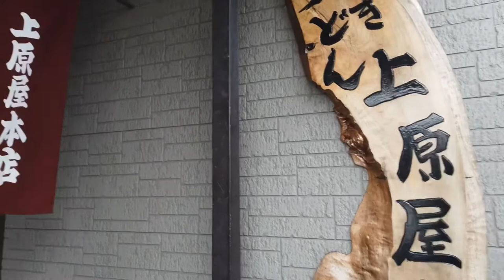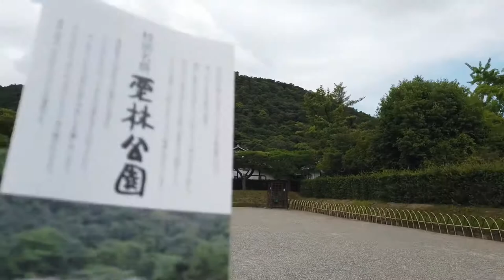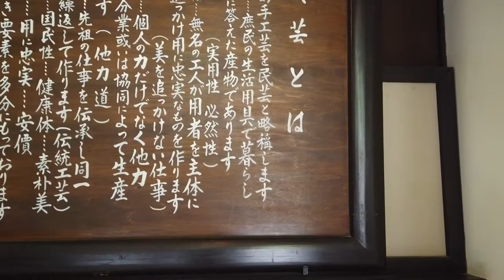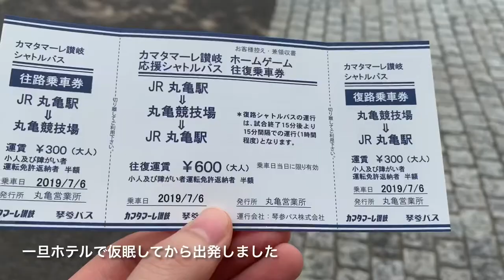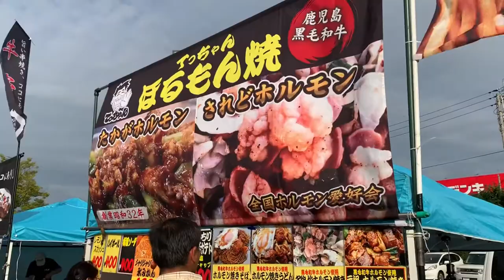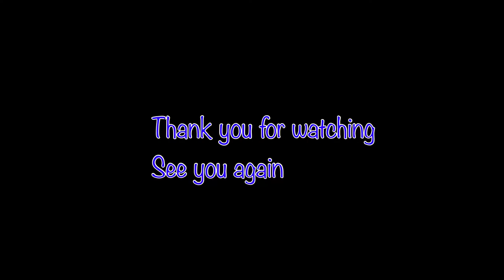我那覇マーレ遠征VLOG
中学生時代から一番好きなJリーガー、我那覇和樹選手に会いに香川県に行ってきました。
ひとり旅でしたが、香川県民・カマタマーレサポーターの優しさに触れ、とても楽しい旅行になりました！
憧れの我那覇選手にサインをもらったあと大号泣した。本当にありがとうございました。